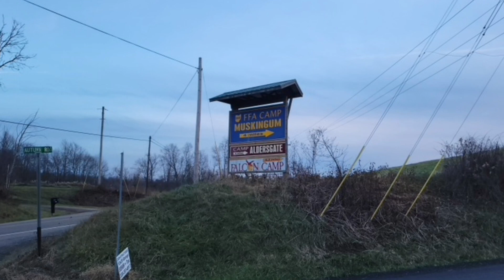3529341 LAKE HOUSE For Sale ON BEAUTIFUL LEESVILLE LAKE in Ohio!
CHECK OUT THIS LAKE HOUSE For Sale ON BEAUTIFUL LEESVILLE LAKE in Ohio!

THE MAIN FLOOR HAS 2 BEDROOMS WITH LARGE LIVING ROOM AND ANOTHER DINING ROOM, A BATHROOM WITH A CAST IRON TUB!

THE LOWER LEVEL HAS A FINISHED WALKOUT BASEMENT WITH KITCHEN, EATING BAR AREA, BATHROOM, DINING AREA AND LARGE GREAT ROOM WITH WOOD BURNING INSERT ALONG WITH ANOTHER BATHROOM WITH A SHOWER AND A LARGE LAUNDRY ROOM. A LARGE DECK OFF UPPER LIVING ROOM AREA WITH SEASONAL LAKE VIEWS.

THE LOWER WALK OUT LEVEL HAS LARGE PATIO UNDER COVER AND STEPS GOING TO THE UPPER DECK.
THERE IS A LARGE OUTDOOR FIRE PIT AREA WITH NICE STONE AND BRICK FOR SITTING MANY CHAIRS AROUND FOR YOUR EVENING CAMPFIRES.

 YOU OWN YOUR LAND HERE AT ROCKWOOD PROPERTY OWNERS ASSOCIATION!!

THERE IS AN ADDITIONAL LOT ACROSS THE ROAD WITH A STORAGE BUILDING ON IT THAT RUNS DOWN TO THE LAKE BOUNDRY AREA. (BUFFER ZONE) AVAILABLE FOR ADDITIONAL $18,500.00

TAXES ARE LESS THAN $1500.00
ASSOSIATION FEES ARE $780.00 PER YEAR AND IF YOU WANT THE DOCK ITS $70.00 RENTAL PER YEAR PLUS A MWCD WATER STICKER FOR YOUR BOAT THAT COSTS $260.00 FOR THE YEAR.

I JUST HAD TREES REMOVED THAT WERE IN DANGER OF HITTING HOUSE COSTING JUST UNDER $10,000.00

I HAVE A LIKE NEW 2022 BASS BUGGY PONTOON BOAT FOR SALE WITH 9.9 MERCURY 4 STROKE, TRAILER, COVER AND LOTS MORE ONLY USED 2 HOURS!

PRETTY MUCH FULLY FURNISHED TURN KEY WITH A FEW EXCEPTIONS. IMMEDIATE OCCUPANCY AVAILABLE!!

LAKEHOUSE.com - Over 100,000 listings! Buy and Sell Lake 🏡Houses on 🏞 Lakes all over the USA and Canada. Online since 1997.